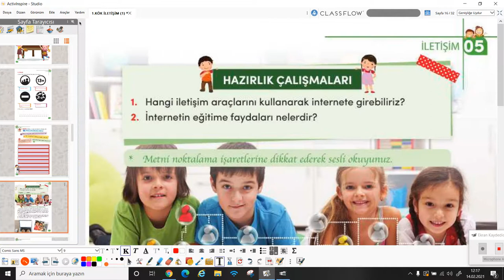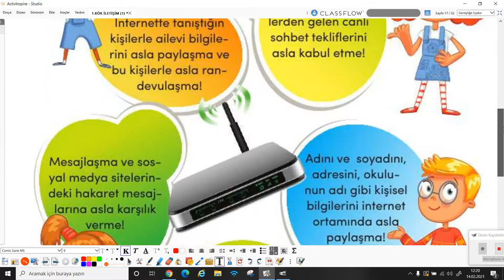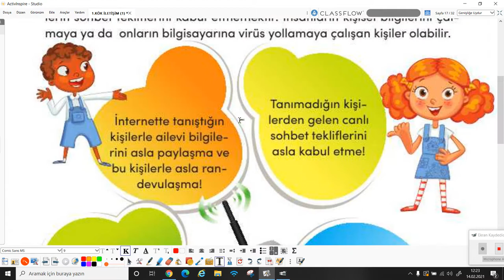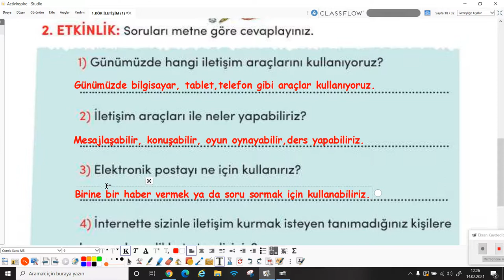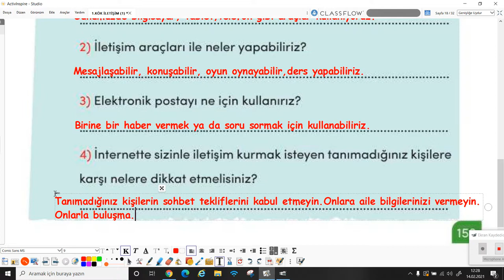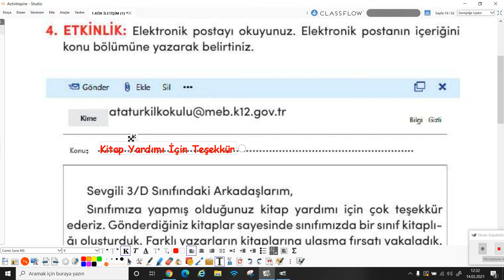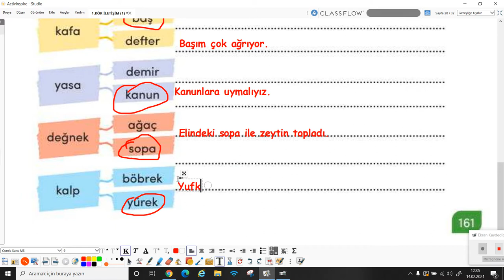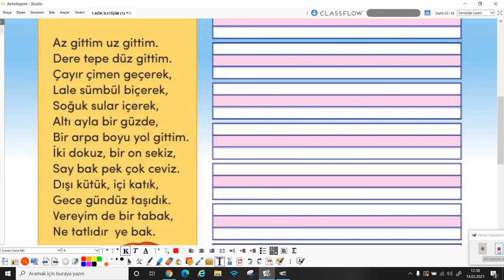2020-2021 3. Sınıf Türkçe T3002 - 5.Tema İnternet Sayesinde İletişim|Anlatan Melek Ayşegül Kenanoğlu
1-KÖK (Konu Öğrenme Kılavuzu)
Anlatan: Melek Ayşegül Kenanoğlu
FAYDALI LİNKLER:
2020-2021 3.SINIF T3002 TÜRKÇE MÜFREDATI:

çözen,
• Bilimsel düşünen, anlayan, araştıran, inceleyen, eleştiren, sorgulayan,
yorumlayan,
• Haklarını ve sorumluluklarını bilen, çevresiyle uyumlu, şartlandırmaya
karşı duyarlı,